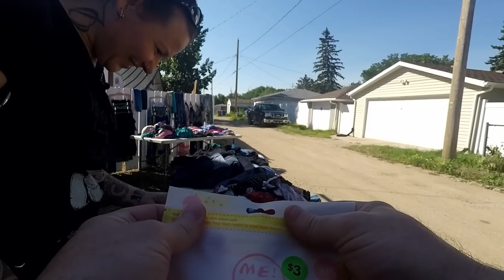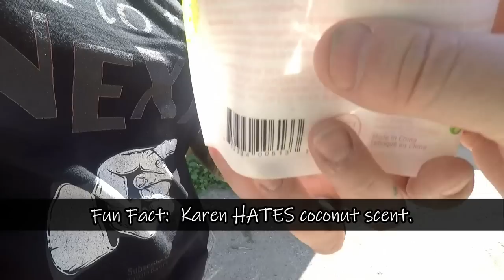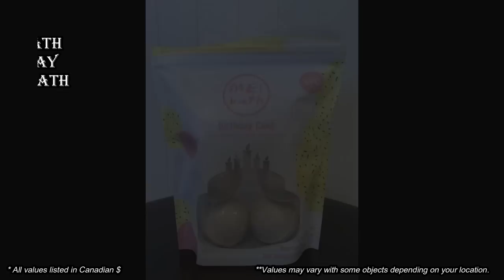Ep432: JACKPOT YARD SALE FIND! 😲😲😲 You won't believe the value of this vintage style score!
We HIT THE JACKPOT with these AMAZING vintage yard sale finds!  🤯  We couldn't believe the value of these vintage Dannyco vintage style heads once we got them home and did our research!   We ALSO found some vintage brass birds and some birthday cake scented bath bombs!!  😮🍰

100% ORIGINAL & EXCLUSIVE DESIGNS!

Bargain Barons
Cornwall Center
Regina SK
S4P-4J7
Canada